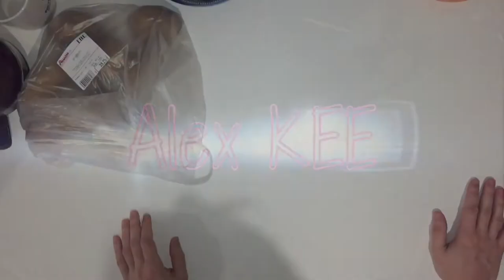Как приготовить пирожки с картошкой. Чумовые рецепты с Aleks KEE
Рецепт очень простой 1 кг картофеля, стакан молока, 0,7 кг дрожжевого теста, 3 больших луковицы по желанию чайная ложка сливочного масла, соль перец по вкусу.

Для всех желающих помочь материально: карта Сбербанка 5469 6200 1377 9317